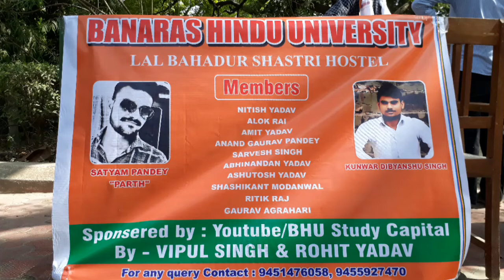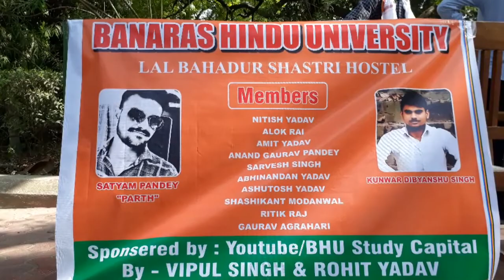May I Help You Sponsered by-BHU Study Capital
May I Help You BHU Admission...By-BHU Study Capital